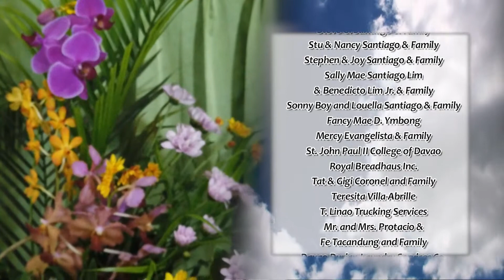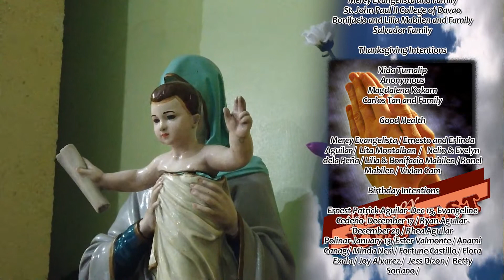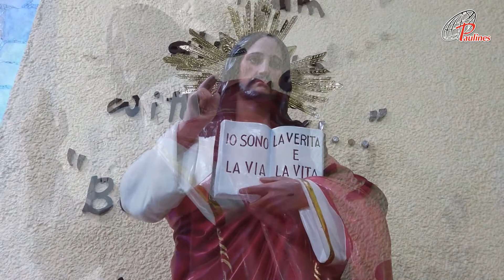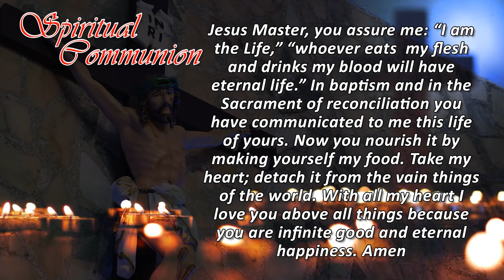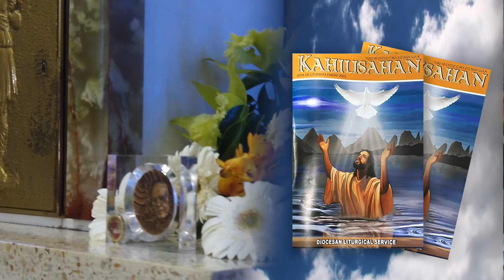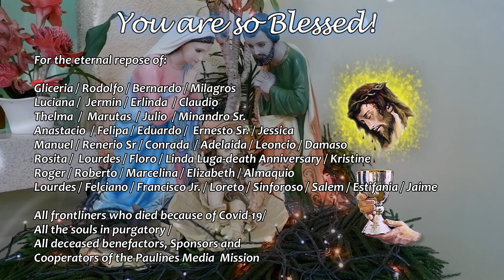Sunday TV Mass - January 9, 2022